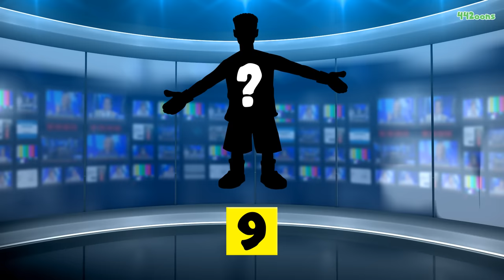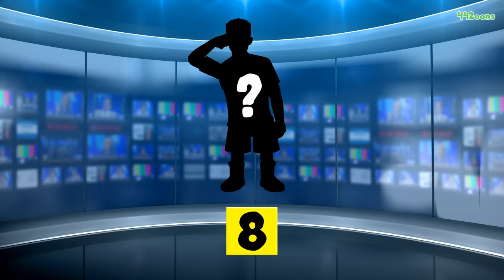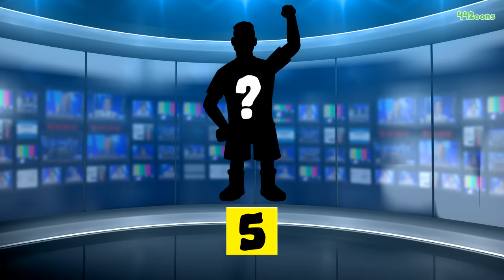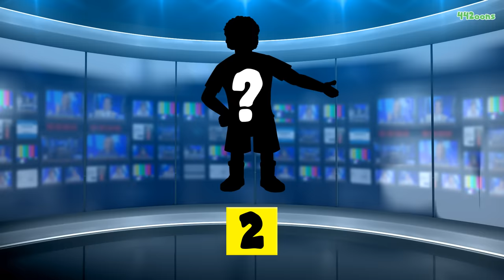⚽️WORST Summer Transfers EVER!⚽️ (Feat Hazard, Kepa, Griezmann and more!)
Here are the worst 10 summer transfers in football history! Let me know yours in the comments!

442oons Free Apps!

442oons was created by me... Dean Stobbart! I do the voices/scripts/ideas/directing/editing/characters blah blah blah ... and now I've got four animators doing all the hard work, the animation... (which is why the animation looks better)